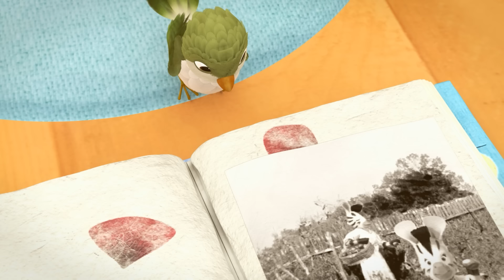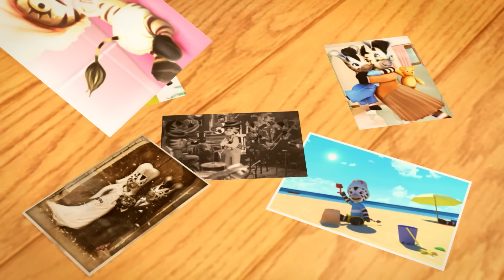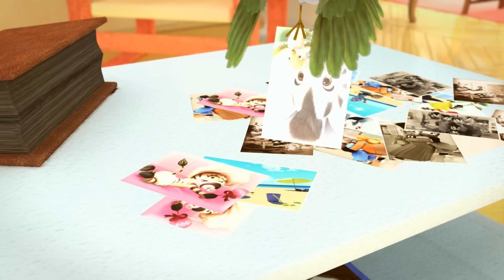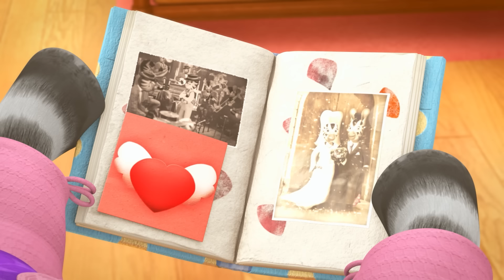ZOU e i suoi nonni | Compilation 1 ora | ZOU in italiano 🦓 | Cartoni animati